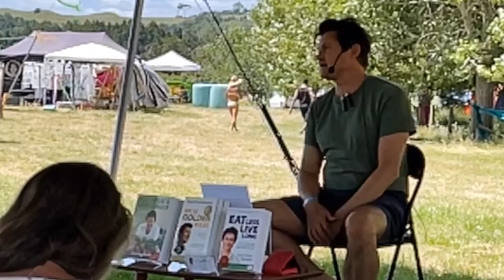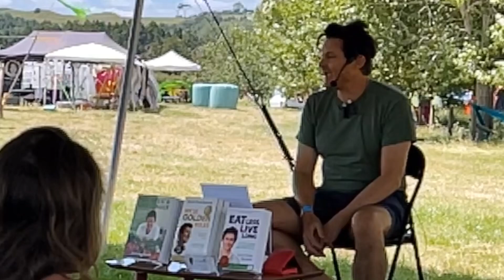‘I spent 20 years very, very sick’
Jason 100% Live at Resolution Festival Dec 2022.

(The sound is a little distorted in parts due to the extreme wind and mic issues on the day – sorry about that!).